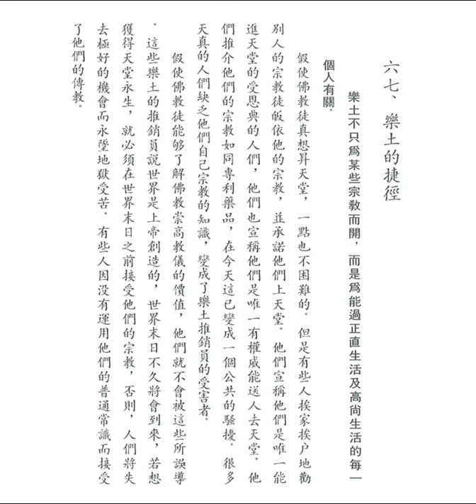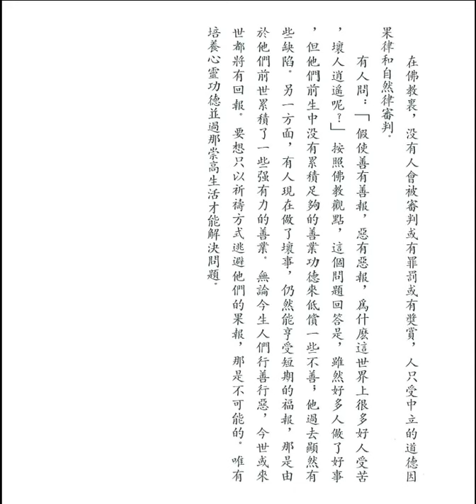樂土的捷徑 (釋迦的哲理是甚麼之六十七)【粵語】